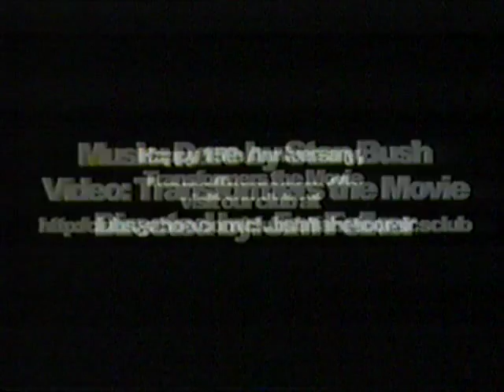Transformers : Dare AMV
another amv blast from my past, this was done up for the 15th anniversary of Transformers the movie in 2001. and since lots of people have asked to see it again, here it is! this video was done via VHS by hand , oh, those were the days!